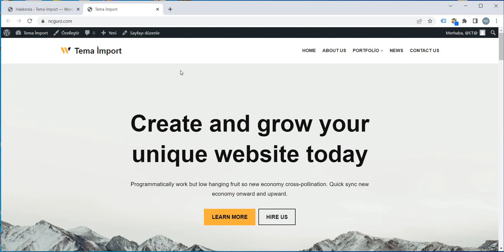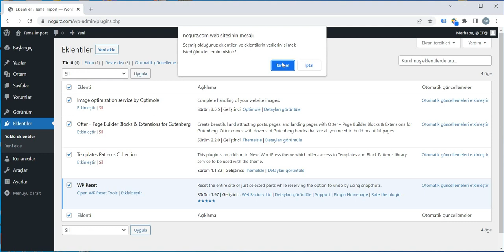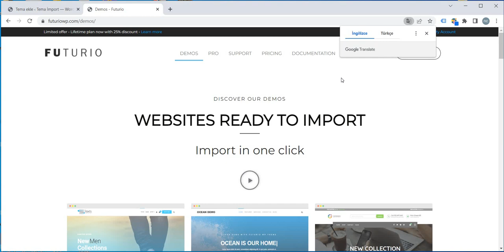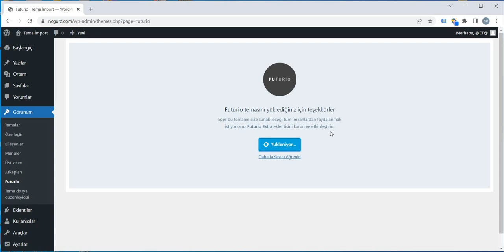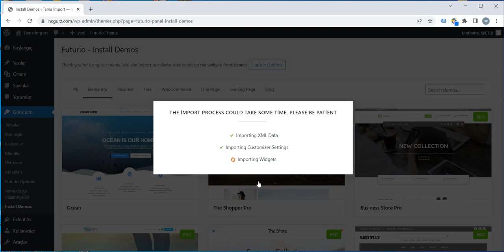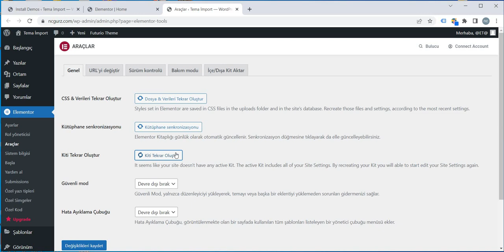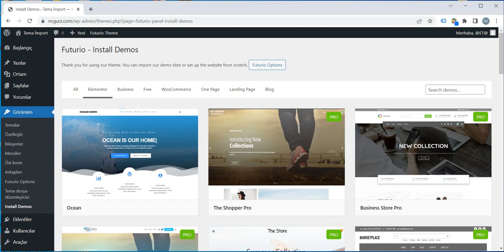Wordpress Tema Sıfırlama ve Demo Tema Nasıl İmport Edilmesi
Bu video kurulu bir temanın wp-reset eklentisi ile kaldırıp yerine yeni bir temanın import edilmesini gerçekleştirdim.